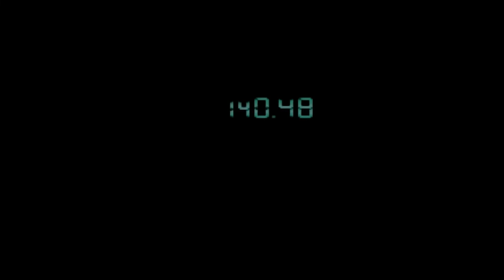Let's Play Baldur's Gate: Dark Alliance #25 - Baldur's Souls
Still working our way up the tower!